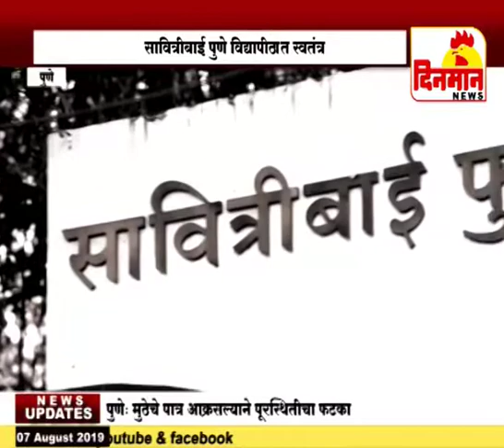सावित्रीबाई पुणे विद्यापीठात होणार स्वतंत्र आपत्ती व्यवस्थापन कक्ष